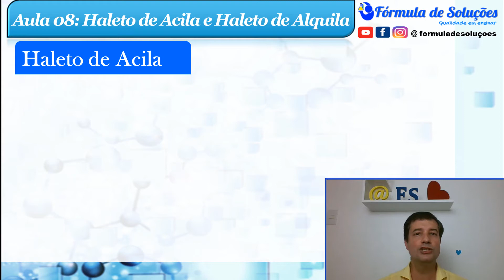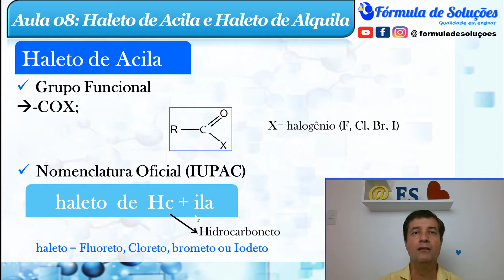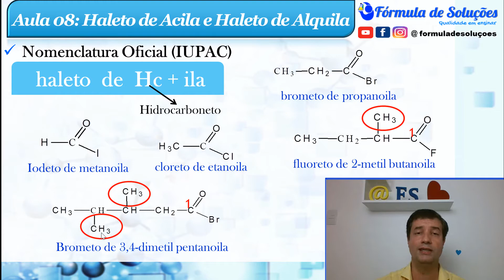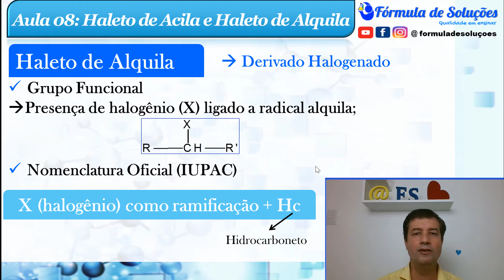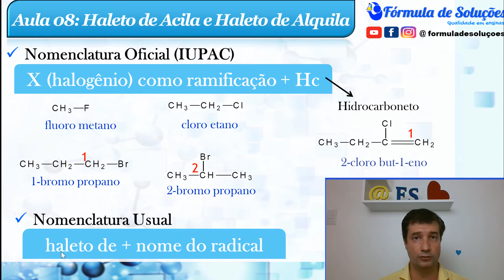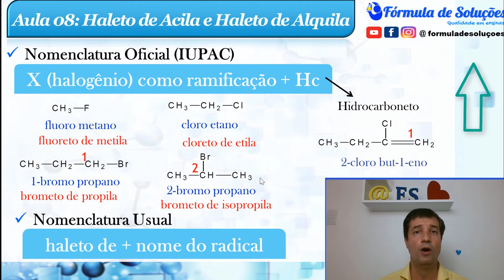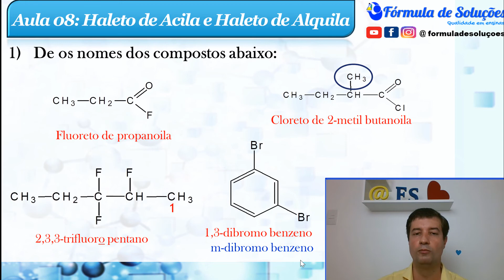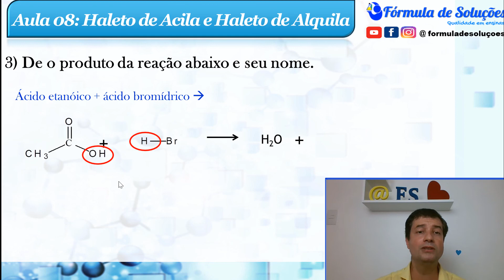Haleto de Acila e Alquila - Aula 08 - V2.0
Você conhece as funções orgânicas Haleto de Acila e Haleto de Alquila?

Nessa aula você aprenderá a nomenclatura, como montar fórmulas e características dos haletos de acila e haletos de alquila. No final resolvemos alguns exercícios para treinar o conteúdo.

Grande abraços!